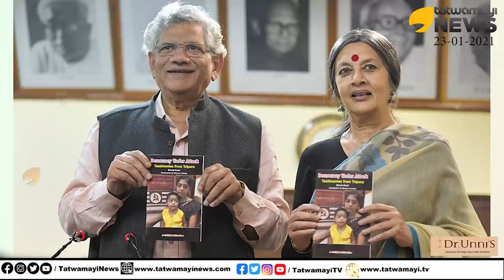പ്രകാശ് കാരാട്ടിനെ കണ്ടവരുണ്ടോ..? ബിജെപിയിൽ ചേരാനൊരുങ്ങുന്നു? ഈശ്വരോ രക്ഷതു.. | Prakash karat